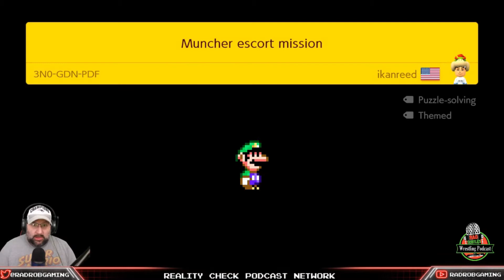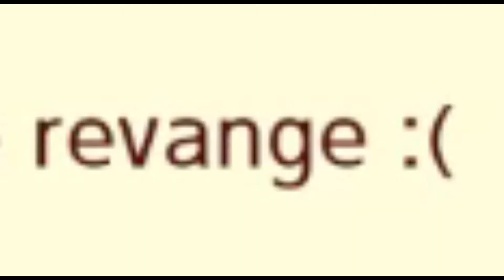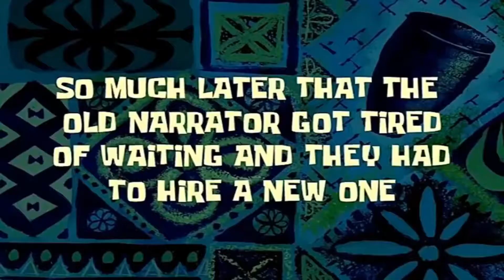Rad Rob RAGEdemption Episode 76!!